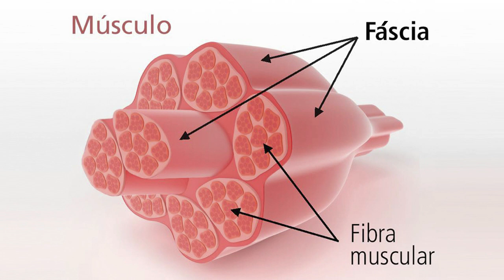Minicurso - Auto liberação miofascial com rolo - Fisioterapeuta Conceição Said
Valor promocional! Apenas R$ 17,90.
Acesso vitalício!